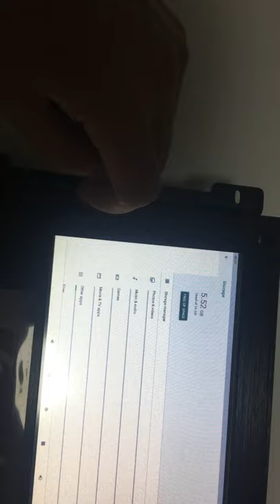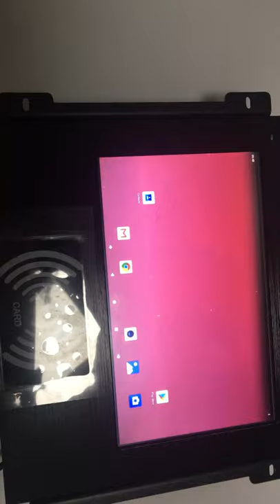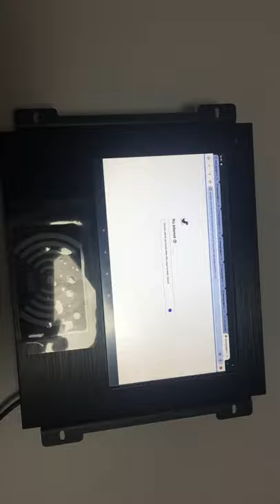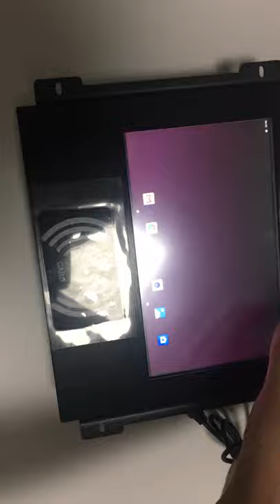7-inch Android Tablet Panel PC with NFC 1000nits Open Frame Embedded for Dispenser from HMIvision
Front IP65 Waterproof

PC main specs.
CPU: RK3288 Cortex-A17 quad core, 1.8GHz, fanless
2GB+8GB, OS: Android 7.1

LCD panel : 7"
Resolution: 1024*600 16:9
Brightness: 1000cd/m2, sunlight-readable
Touch type: Resistive Touch
Interfaces: 2×USB, 1×COM, 1×RJ45, 1×HDMI, 1×DC 1×TF Slot, 1xAudio, 1xWIFI
Bluetooth 4.0+WIFI 2.4G

DC12V
Anti-glare
Auto-dimming with light sensor
-20℃ ~ +70℃ Wide temperature